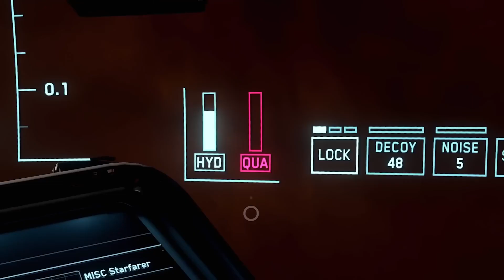Star Citizen - Official Fueling Fortunes Launch Trailer (Alpha 3.17)